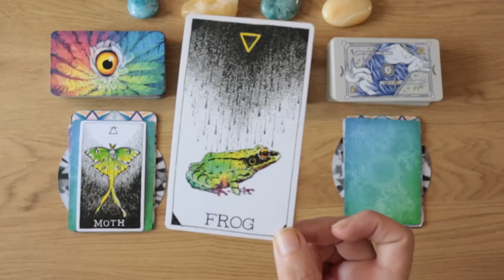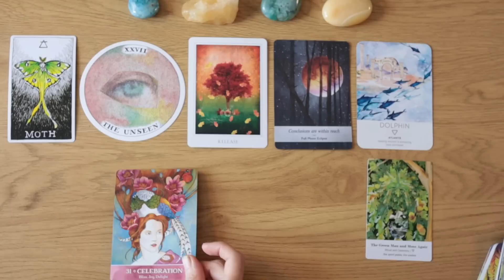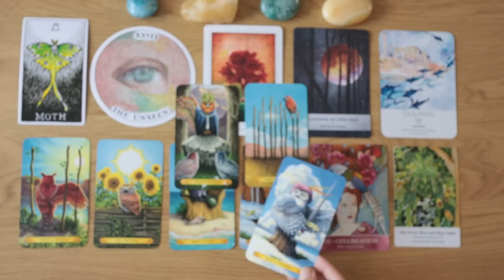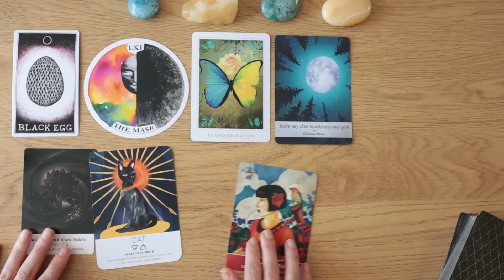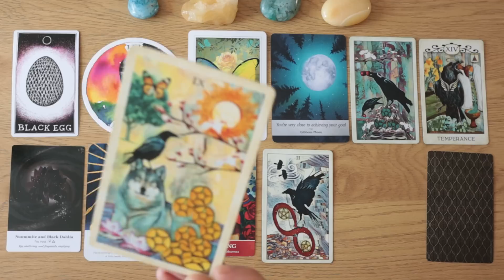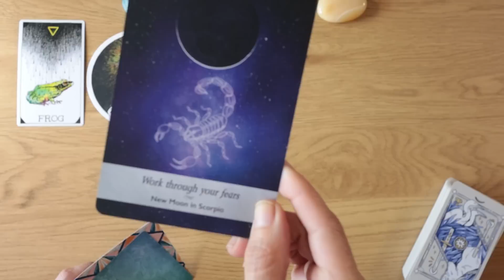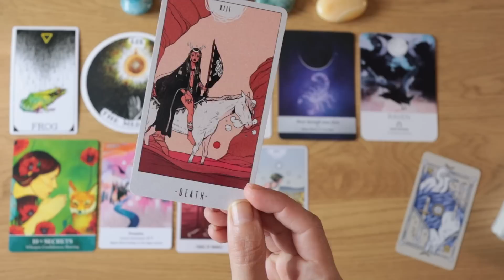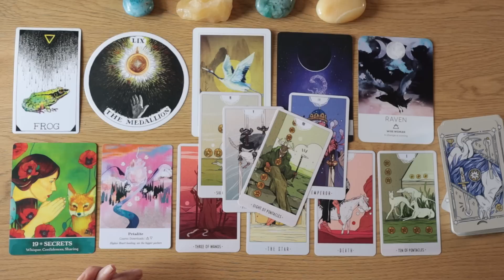A Secret Revealed By Your Spirit Guides! ✨🌙🔑⭐️🐍✨Pick a card⎜Timeless Reading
✨Timeless pick a card ✨

Timestamps
✨Intro. 00:00

👁️ Pile 1.   01:17 (Moth)

🥚Pile 2.   19:30 (Black Egg)

🏔️Pile 3.   38:58 (Frog)

Spirit animal wisdom
Earth alchemy oracle
Secrets of the mystic grove
The crow tarot
Luna Sol tarot

//Love Angel